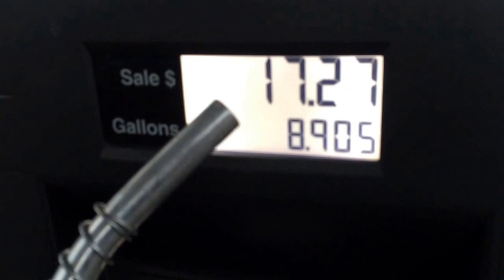Robbed at the Pump. Pump #2 at Stripes on Baldwin & Morgan.